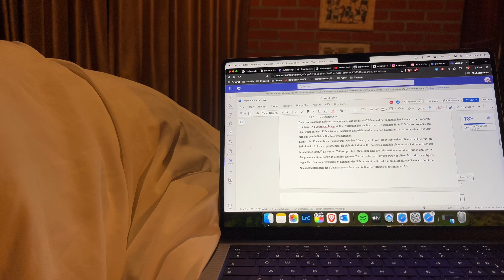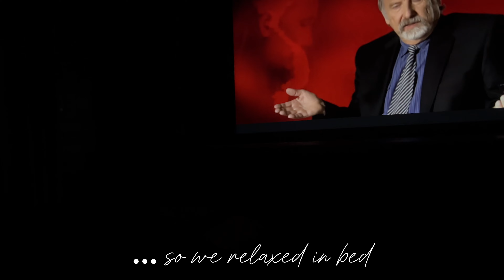vietnam vlog 02 🇻🇳 3 days in ninh binh | rainy vibes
part 2 of our vietnam trip 🇻🇳

we spent 3 days in ninh binh, yet the weather wasn’t really on our side. so we mostly took things easy, relaxed & ate the best phô ever!🫶🏼

the landscapes in ninh binh are absolutely breathtaking, so it’s definitely worth a visit! but i guess a shorter time period of 1 or 2 days can be sufficient, if you want you can explore the mosz iconic places in one day for sure.
the weather is really moody, it actually wasn’t rainy season as we came around, yet we had 3 days of rain, so be prepared;)
also it is very touristy, we saw many tours despite the bad weather, so i guess with good weather there are more people🌞